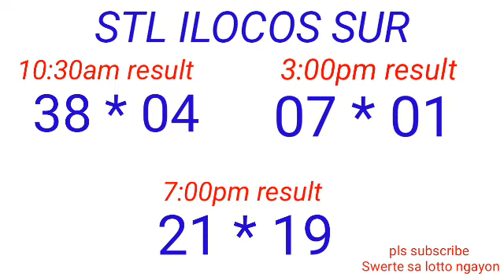STL - LA UNION,CAMARINES SUR ILOCOS SUR January 4, 2023 3RD DRAW RESULT